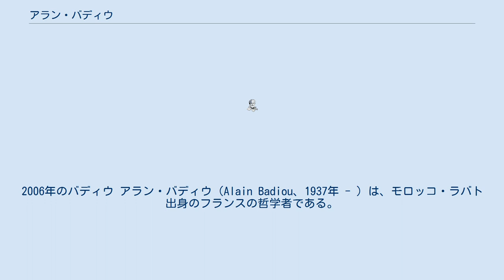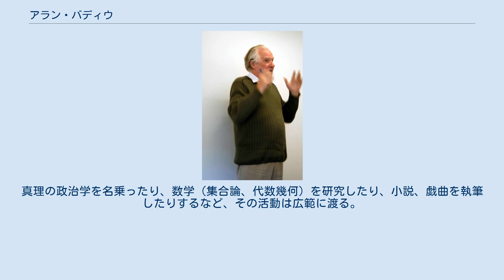アラン・バディウ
ジル・ドゥルーズ研究者
2006年のバディウ アラン・バディウ（Alain Badiou、1937年 - ）は、モロッコ・ラバト出身のフランスの哲学者である。
高等師範学校で哲学を学ぶ。
パリ第8大学教授、高等師範学校哲学科教授などを務める傍ら、ジャック・デリダが初代議長を務めた国際哲学コレージュにおいても教鞭をとる。
現在(2013年末)は高等師範学校の名誉教授であり、月に一回水曜日に同校にてセミナーを開催している。
スラヴォイ・ジジェクらとともにlacan dot comでも活動。
 政治哲学においてはマルクス主義を基盤とし、初期はアルチュセール派だったが、後に袂を分かつ。
1968年の五月革命において積極的に活動し、五月革命の精神を受け継ぐ新しい高等教育機関として設立されたヴァンセンヌ実験大学センター（現パリ第8大学）にジル・ドゥルーズらとともに参加したが、ドゥルーズとの間には思想的に激しい対立があった。
学生時代から毛派に属した。
のちジャック・ラカンのゼミに参加し、近年の著作にみられるように、精神分析学の理論を独自に発展させている。
真理の政治学を名乗ったり、数学（集合論、代数幾何）を研究したり、小説、戯曲を執筆したりするなど、その活動は広範に渡る。